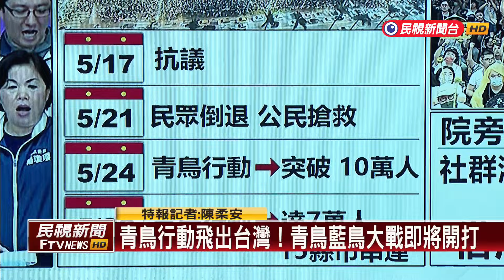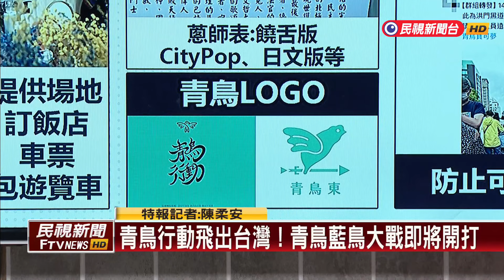【新聞抓重點】青鳥行動飛出台灣！青鳥、藍鳥大戰即將開打－民視新聞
【民視即時新聞】為了抵制立法院通過國會擴權法案，上個月底超過十萬人走上街頭，表達反對訴求，又被叫作青鳥行動，展現出公民力量，隨著青鳥飛出台北、飛出台灣，下一波的青鳥行動如何延續，請特報記者陳柔安告訴我們。